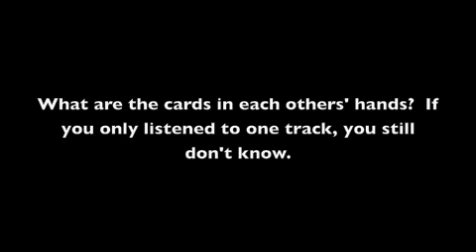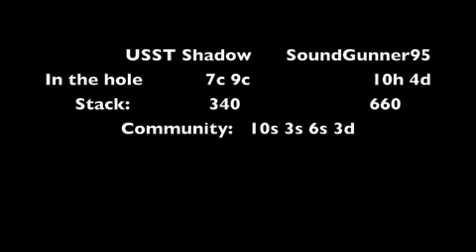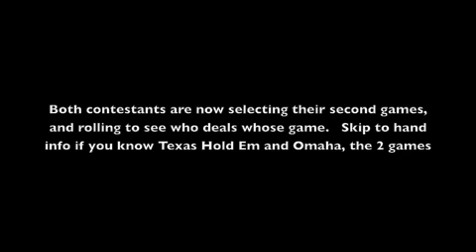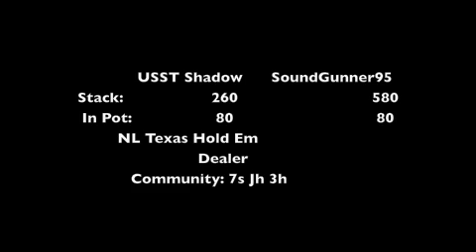Poker Radio Game Show Ep 1 Seg 4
SoundGunner95 and USST Shadow play hand 3 of Dealer's Choice Poker.  (Sorry for the long break)  Hand 3 is Texas Hold Em.  Pan the audio to all left to hear USST Shadow or all right to hear SoundGunner95, or keep it in the middle to hear both.